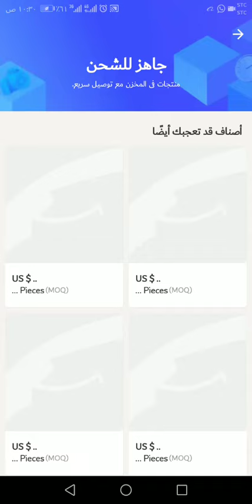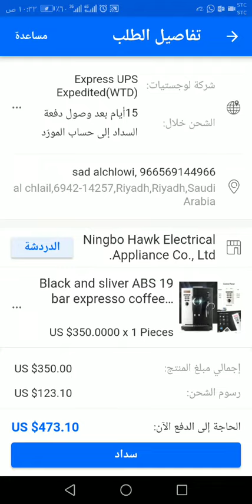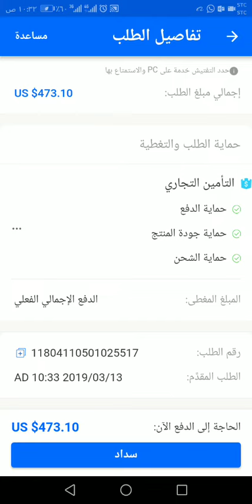موقع علي بابا الشحن والدفع رابط متجرنا أسفل الفيديو